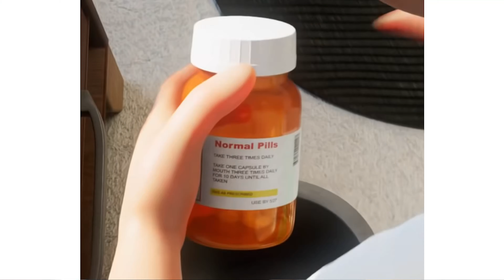We Find Sans at an Haunted Factory at 3AM!! (HE ATTACKED US)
This is intense you guys